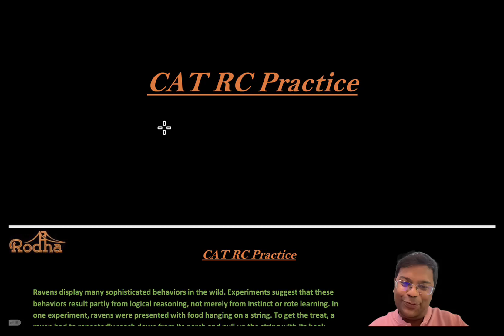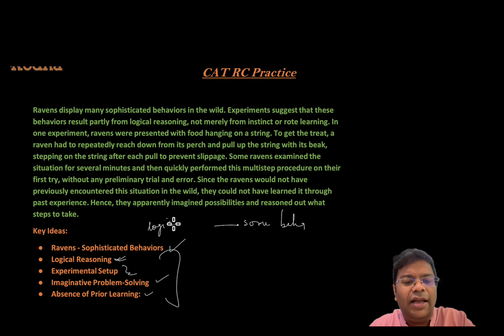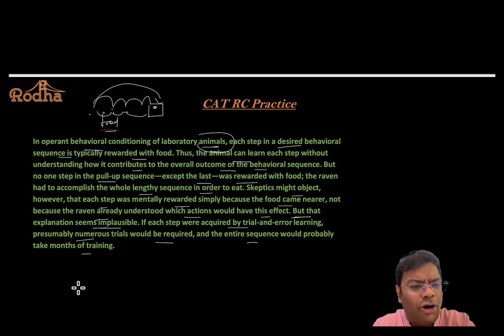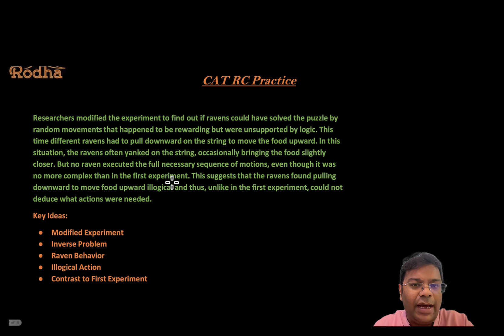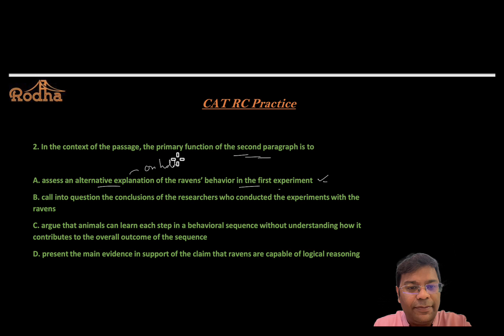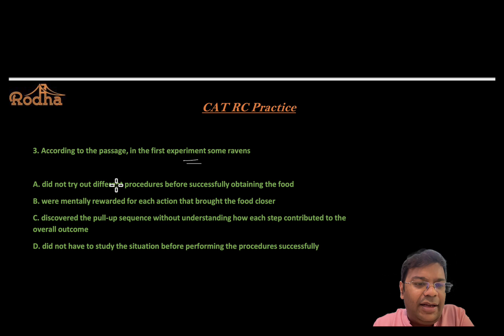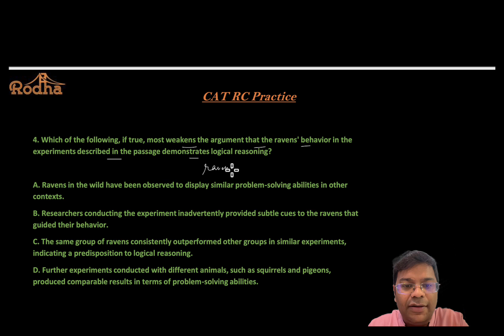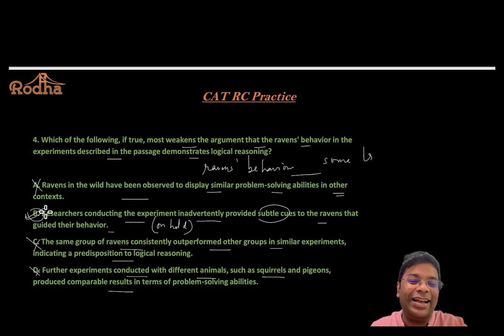RC - 9 I 50 High-Quality Reading Comprehensions for CAT 2024 by Ayush Gupta Sir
In this video  Ayush Gupta will be Discussing Reading Comprehension.